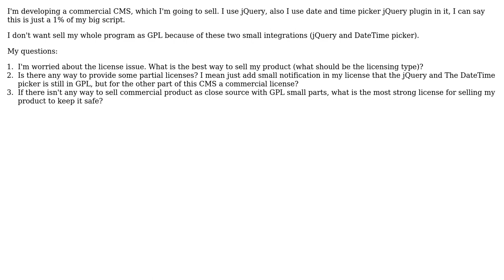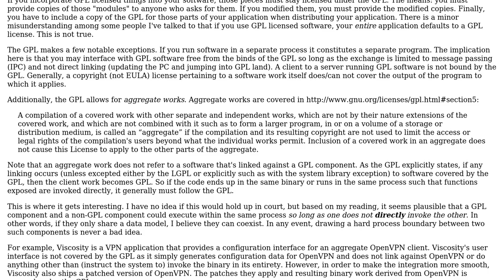Software Engineering: Correct way to sell commercial product with small scripts in it that are GPL?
With thanks & praise to God, and with thanks to the many people who have made this project possible! | Content (except music & images) licensed under CC BY-SA | Music | Images & others | With thanks to user Victor user SDsolar user David Cowden and the Stack Exchange Network Trademarks are property of their respective owners. You are responsible for your own actions.